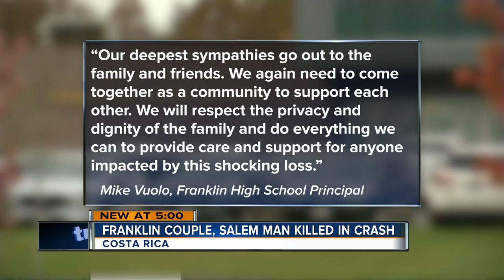Three from Wisconsin killed in Costa Rica crash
Three people from Wisconsin were killed in Costa Rica over the weekend when a drunk driver crashed into their taxi van.